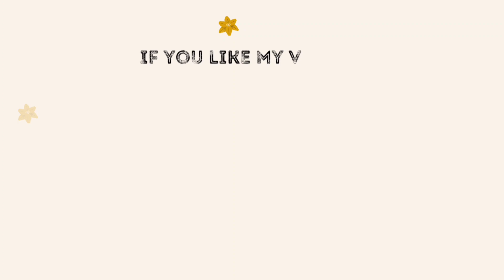How To Draw Flowers🌸Step By Step For Beginners || Flower Drawing Tutorial🌼Simple || Pencil Sketch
1. Pencil Name - SYGA Professional Sketch and Drawing Pencils,Art Pencil Box Contains 12 Pieces Set B 2B 3B 4B 5B 6B 7B 8B HB H 2H F
2. Paper Name - Eclet Ivory A4 Drawing Paper White
3. Blending Stump - Blending Paper Stumps 1#,2#,3#,4#,5#,6#

About me :
If you're new, hi, my channel name is Learn Easy Tutorials (RK)